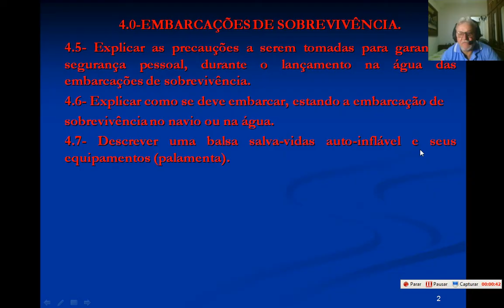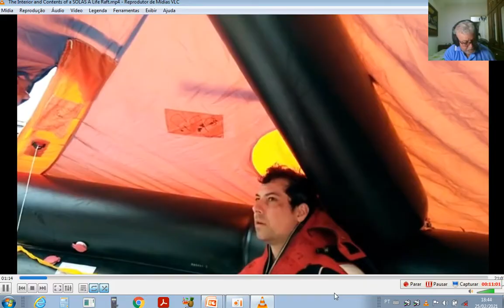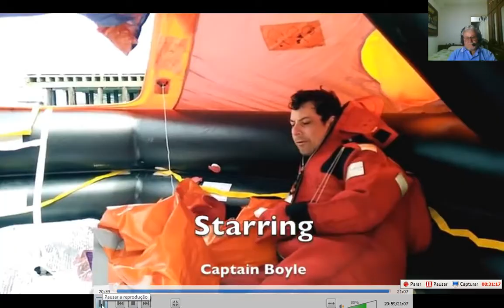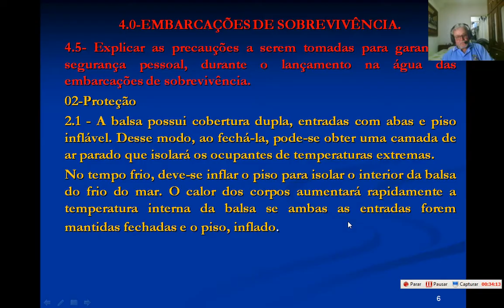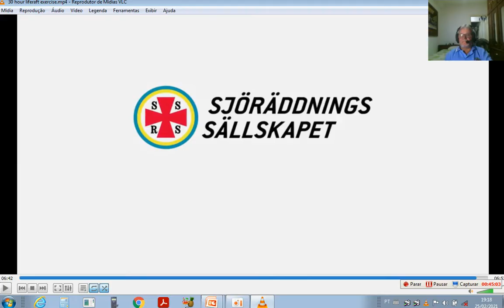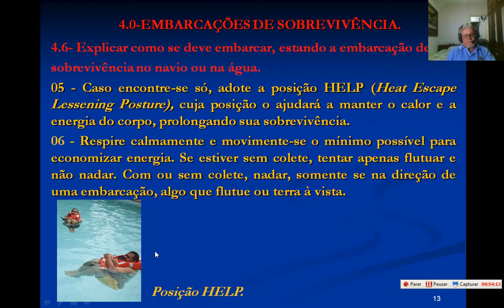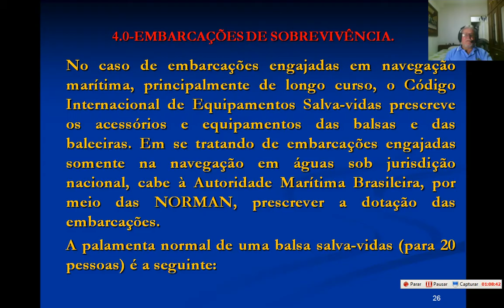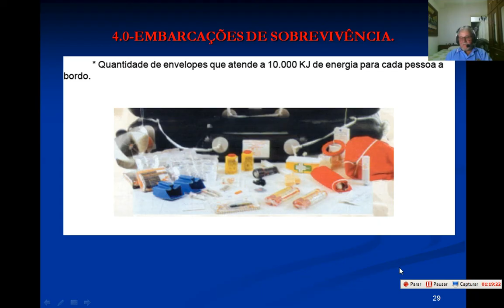TS-01 VÍDEO AULA UE-4.0 AULAS-09/10 parte-02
DATA=26/02/2021.